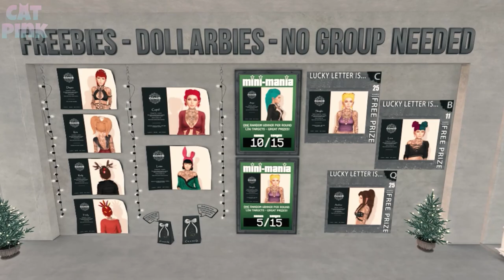🎁FREE 500L STORE CREDIT | ESCALATED | SECOND LIFE🎁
😻💕500L$ Crédito en Tienda para comprar cabellos en EscalateD
😻💕500L$ Store Credit to buy hair at EscalateD
✈️✈️ TP/Info ⬇️⬇️

😻SL: nivipink

💻PC
🖥️Procesador: AMD Ryzen 5 3400G with Radeon Vega Graphics